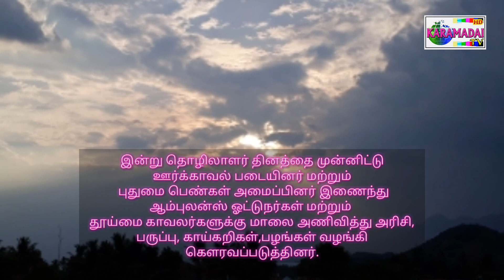தூய்மை பணியாளர்கள், ஆம்புலன்ஸ் ஓட்டுநர்களுக்கு காரமடை காவல் துறையினரின் பாராட்டு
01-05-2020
இன்று தொழிலாளர்கள் தினத்தை முன்னிட்டு காரமடை ஊர்க்காவல் படையினர் மற்றும் புதுமை பெண்கள் இணைந்து, கொரோனா ஊரடங்கு நேரத்தில் தன் உயிரையும் பொருட்படுத்தாமல் பணியாற்றி வரும் ஆம்புலண்ஸ் ஓட்டுனர்கள் மற்றும் தூய்மை பணியாளர்களுக்கு மாலை அணிவித்து, அரிசி பருப்பு காய்கறி பழங்கள் வழங்கி, வணங்கி மரியாதை செய்தனர்.